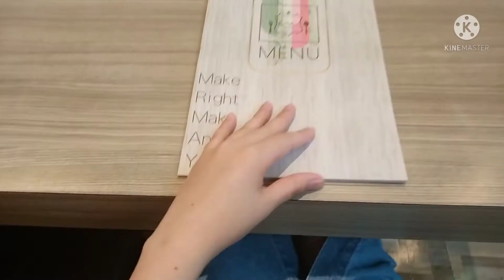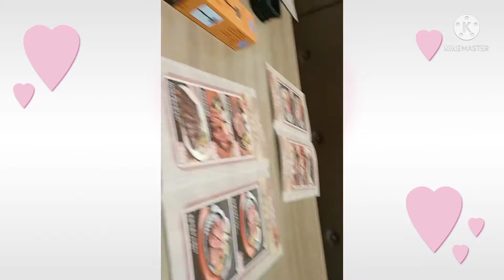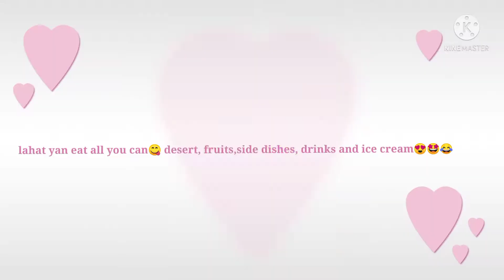Mr.May Zhongli Taiwan/Italian Cuisine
Order main dish then unlimited desserts, fruits, drinks,ice cream and side dishes